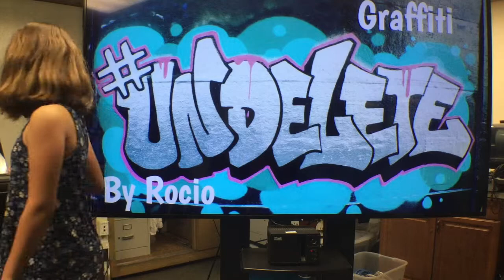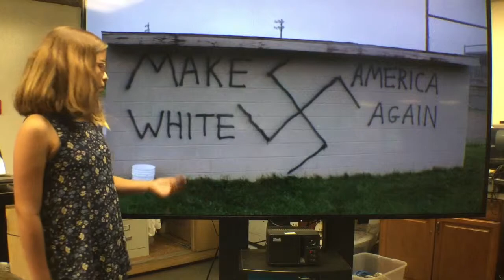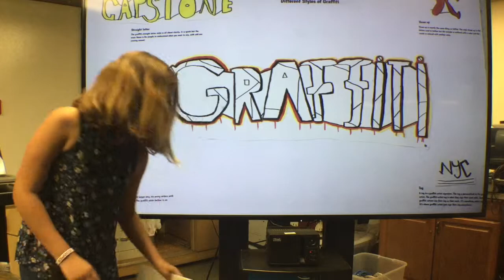CapCon 2019 - Rocio